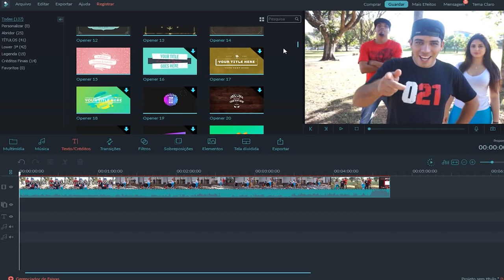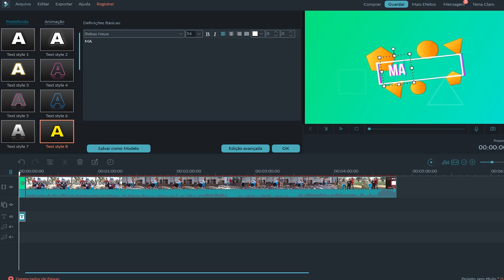CARRO OU MOTO ?